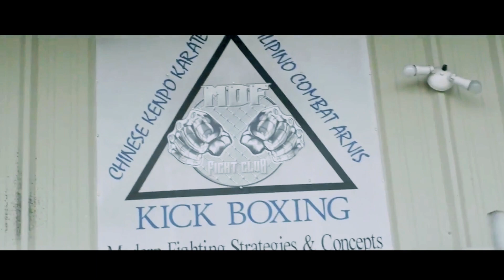Gabriella Corvina 's Story | Bringing Her Up | PetCats786Remix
🔍 Pandora's Secret : Unveiling The Mystery With Michelle Ye

Cynthia Khan in Madam City Hunter 1993

Cynthia Yang | Superheroine | PetCats786Remix

Supergirl Femfight Scenes | Mixed Fight

Unleashed Lethal Ladies Self Defense Martial Arts Scenes

Join us on a heartfelt journey through Gabriella Corvina's incredible life story in 'Bringing Her Up.' Discover the untold chapters of her life, filled with triumphs, challenges, and the power of resilience. PetCats786Remix presents an exclusive remix of Gabriella's remarkable tale, exploring the depths of her experiences. Don't miss this emotional rollercoaster of a video, as we bring Gabriella Corvina's story to life.

@fem fight2
@Wu Tang Collection
@Fusion Flicks
@PetCats786 Remix

mr brain junkie movie review
kids won't stop bullying me
how to stop bullying
old lady teaches a lesson
don't judge a book by its cover
weirdos the web series
fat shaming short film
i'm fat but i'm not easily bullied
short film (film genre)
girl without a phone
top 5 school fight scenes
top 5 school fight scenes in movies
female martial arts
jackie chan
jet li
female fight scenes
females in action
female action films
female action movies
action films
action movies
women in martial arts
women in action
women martial artists
fight scene breakdown

cynthia khan
petcats786 remix
belly punch
superheroine ryona
martial arts
mixed fight
boxing ryona